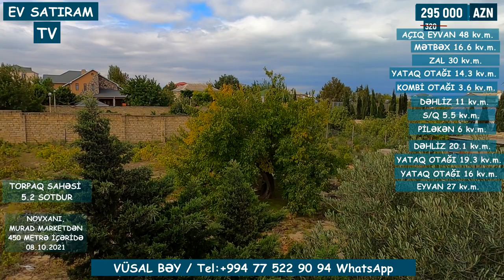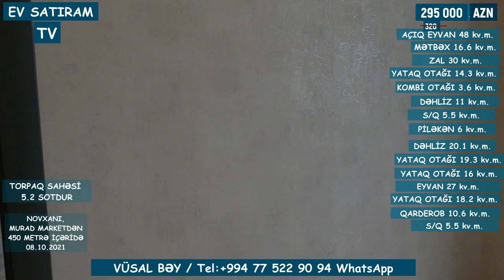🔻QİYMƏT DÜŞDÜ! 🏊‍♀️HOVUZLU 🏘️EV SATILIR/BARTER OLUNA BİLƏR/ 👉EV SATIRAM TV/🇦🇿 в Азербайджане